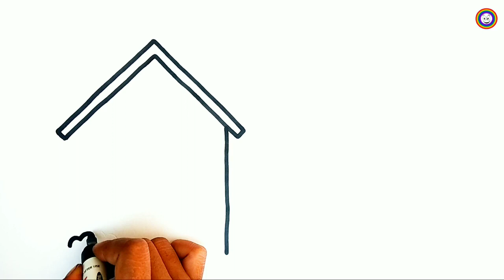How to draw house for kids || kids drawing house || kids drawing art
How to draw mashroom || mashroom drawing for kids || kids drawing ‎@magicdrawingideas

Kids house drawing || how to draw house for kids || kids drawing video || kids drawing